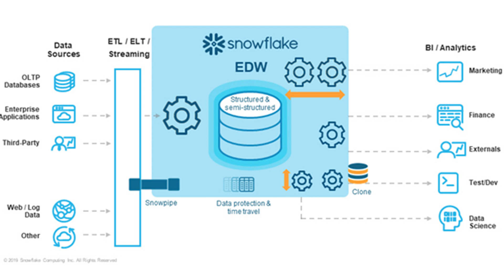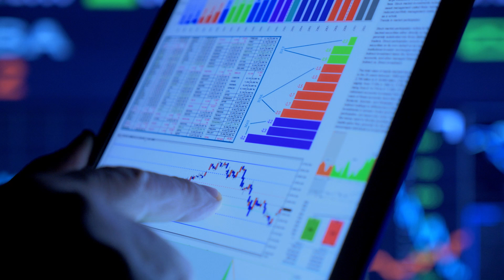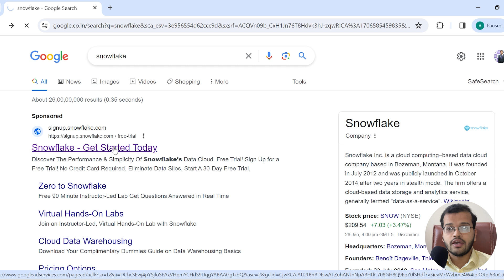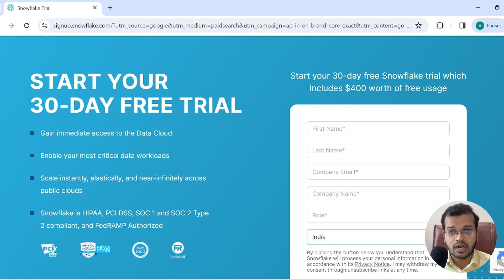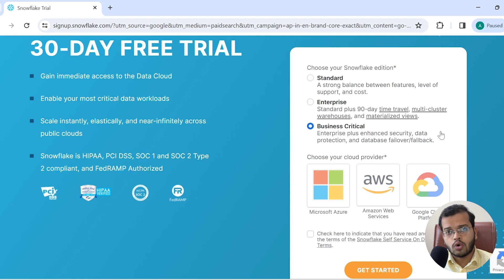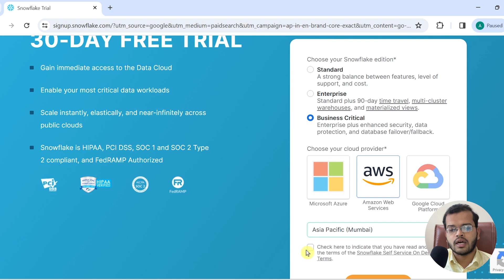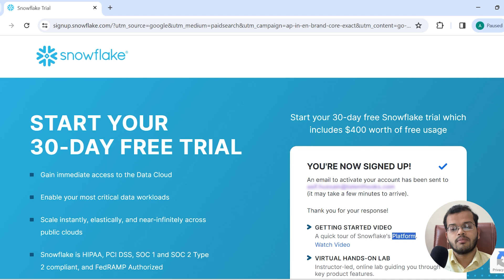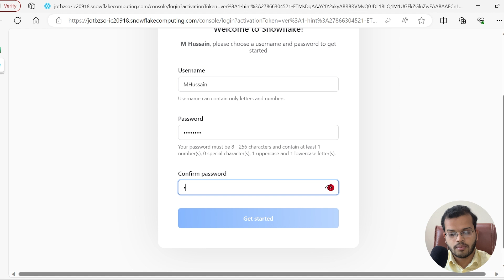Snowflake Tutorial Setup, AWS Integration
Unlock the power of Snowflake with this comprehensive tutorial from Know How Academy. Learn the essentials of Snowflake, from creating an account and logging in to setting up a warehouse using SQL. Understand the significance of Snowflake as a cloud-based data warehouse platform designed for scalability and ease of use.In this step-by-step guide, we'll walk you through the process of creating a Snowflake account, choosing the right edition, and selecting your preferred cloud provider, with a focus on AWS integration.

What You'll Learn:
Snowflake account setup
AWS integration for data warehousing
SQL essentials for data analysis
Power of Snowflake in handling large datasets
Tips and tricks for efficient analytics and decision-making.

Time Stamp:
0:00- Introduction
0:18- Understanding Snowflake
1.51- RealTime Example
3.43- Creating Snowflake Account
4.47- Choosing Snowflake Edition
5.47- Selecting Cloud Provider
9.30- User Login and setup Completion